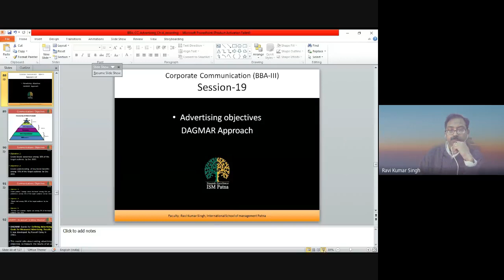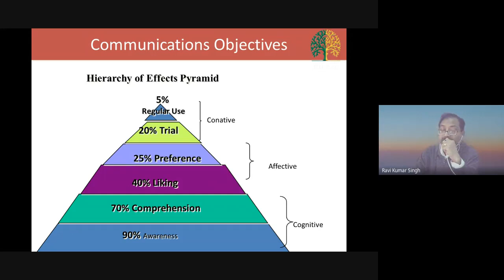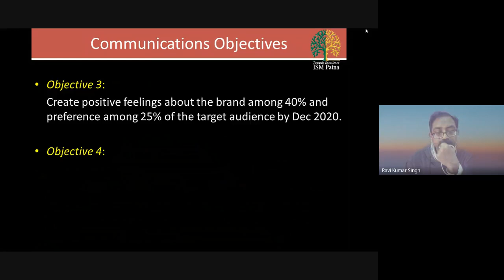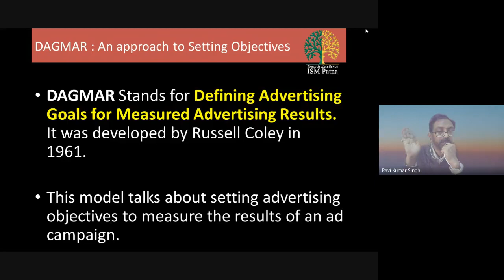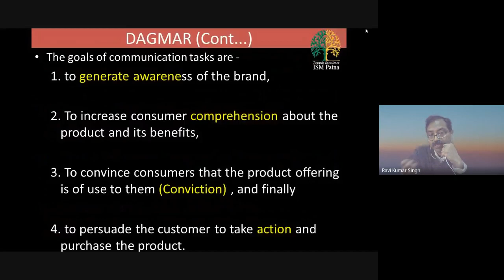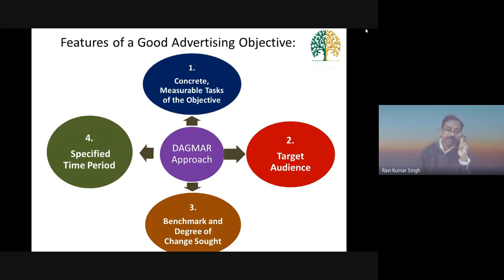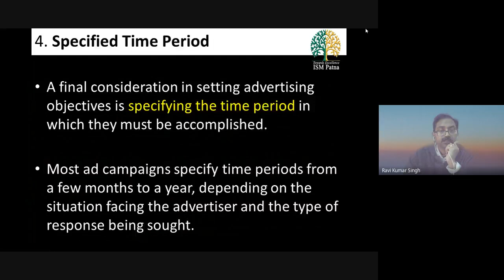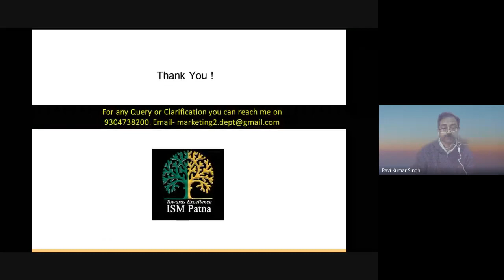BBA III CC 302305 Session 19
by Ravi Kumar Singh